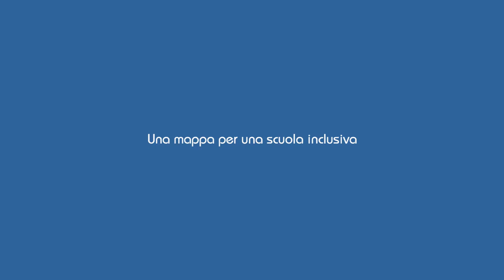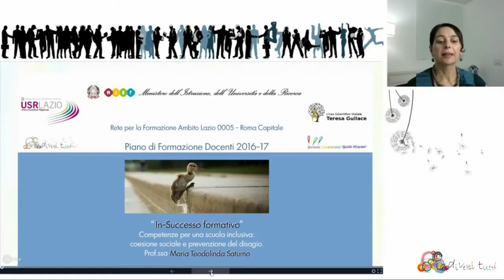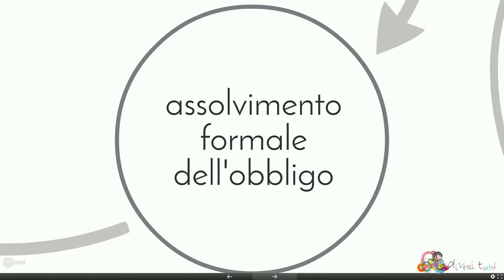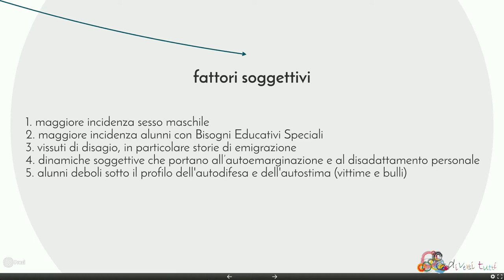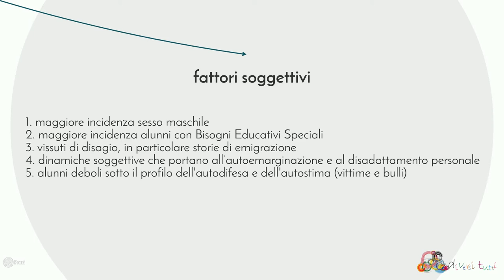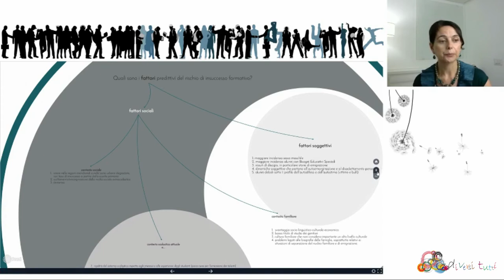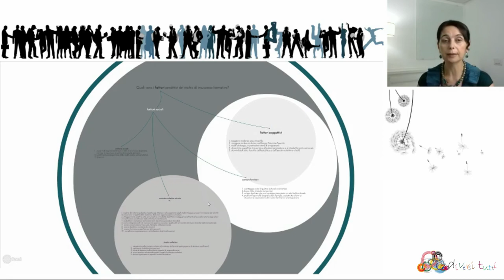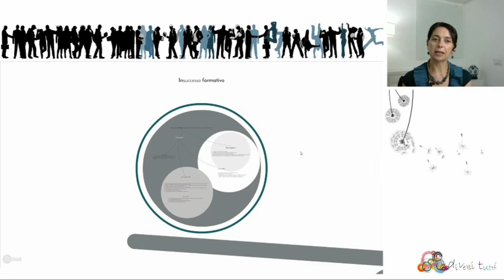01 La dispersione scolastica in Italia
Il fenomeno della dispersione scolastica è complesso e gli obiettivi, posti dall'Europa, al nostro paese per il 2020 sono importanti: ridurla al 10%.

«Ho cercato di creare una sintesi, organica e per quanto possibile esaustiva, della letteratura scientifica, delle buone prassi e della normativa di riferimento. Non è stato semplice, ma potrebbe costituire un punto di partenza, per quegli insegnanti e operatori, che a vario titolo promuovono il successo e si misurano quotidianamente con la dispersione scolastica» (Maria Teodolinda Saturno).

Buona visione! E se pensate che vi possa essere utile, fatecelo sapere: cliccate su mi piace! Commentate! Scriveteci! Grazie.

I parte. (30 minuti)
1. 00:00 Presentazione.
2. 03:43 La natura multidimensionale della dispersione e la necessità di un approccio sistemico e di rete.
3. 04:52 Cosa si intende per dispersione scolastica oggi.
4. 08:00 Fattori di rischio dell'insuccesso.
5. 08:17 Fattori soggettivi.
6. 11:19 E fra i fattori contestuali saper riconoscere quelli sociali e...
7. 12:36 quelli familiari.
8. 14:00 Cosa si intende per approccio ecologico-sistemico.
9. 15:47 I fattori scolastici che favoriscono o sono predittivi di insuccesso.

Per informazioni su questa ed altre opportunità formative visita il sito

Per saperne di più su come collaborare e partecipare al progetto di una rete interscolastica per promuovere il successo formativo, visita la pagina: